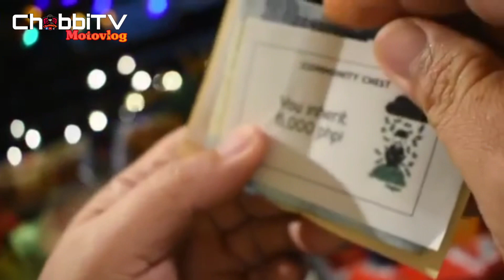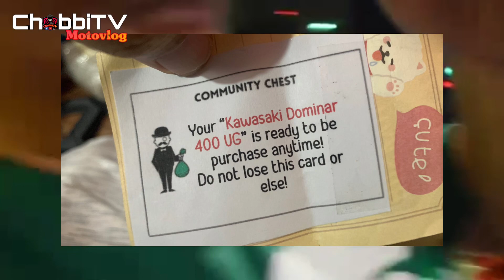Dominar 400 UG my dream Bike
Thank u mga ka chubbi
Ingat palagi &Rs
Just Believe!!!